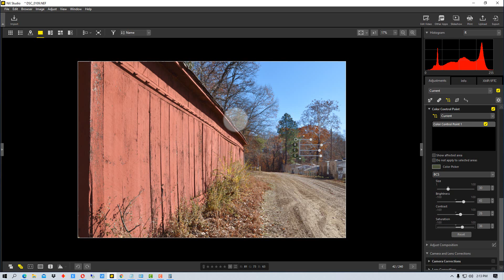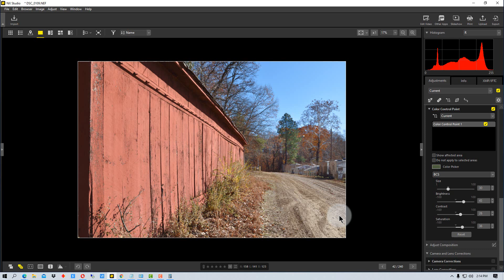Nikon NX Studio - How to Edit a RAW Image in NX Studio